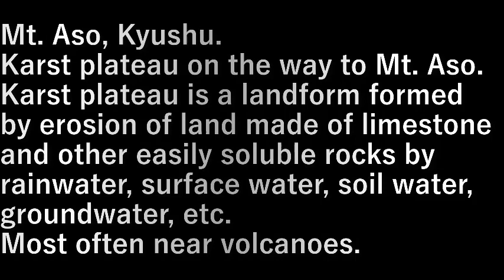九州旅行車旅・番外編12.カルスト台地(2023.8.13) Kyushu travel car trip, extra edition 12. Karst plateau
九州阿蘇山。
阿蘇山に向かう道中、カルスト台地。

カルスト台地、、石灰岩などの水に溶解しやすい岩石で構成された大地が雨水、地表水、土壌水、地下水などによって侵食されてできた地形。
火山の近くに多い。

Mt. Aso, Kyushu.
Karst plateau on the way to Mt. Aso.

Karst plateau is a landform formed by erosion of land made of limestone and other easily soluble rocks by rainwater, surface water, soil water, groundwater, etc.
Most often near volcanoes.

設備屋の適当田舎暮らし